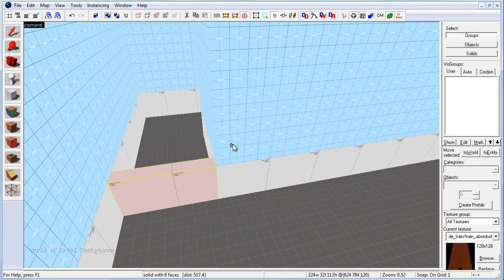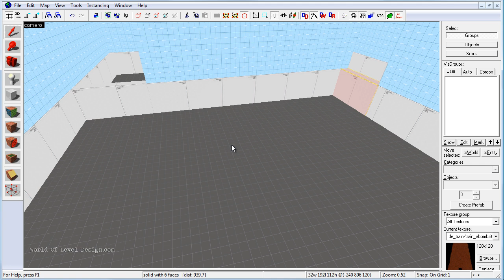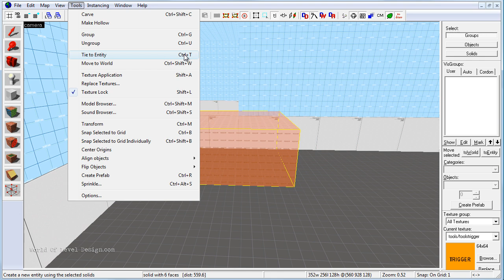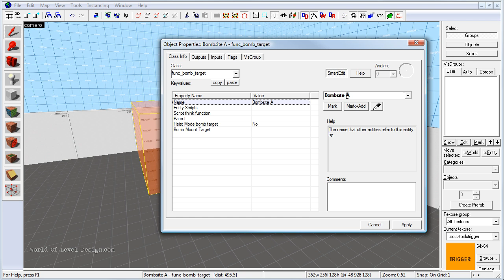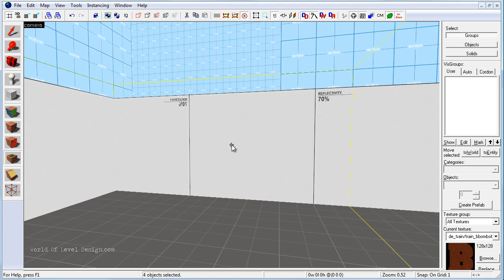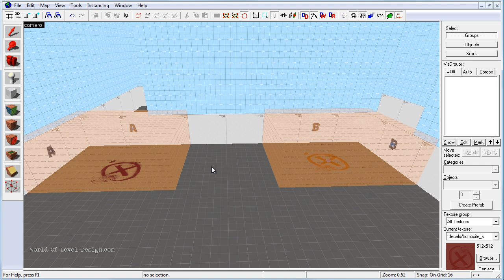CS:GO SDK Creating Standard Bomb Site Zones For Defuse Map - Tutorial 1/2 [Tutorial #11]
In this tutorial you will learn:

-How to create bomb site zones
-How to set up Site A and B
-Using overlays to help the player know where to go for rescue zone